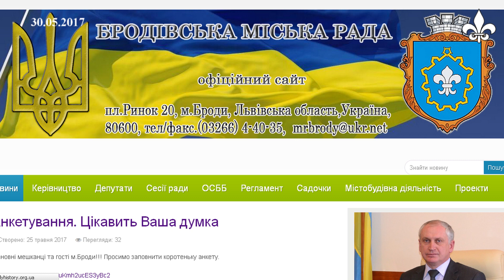Бродівська міська рада просить долучитись до опитування (ТРК "Броди")